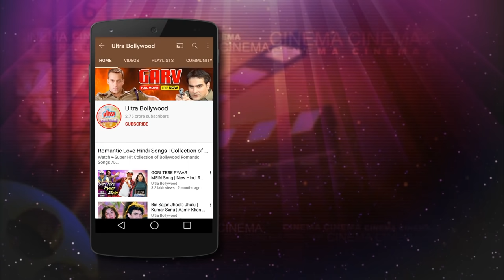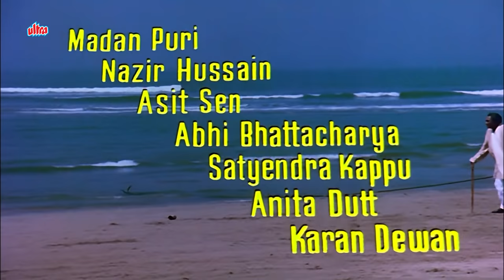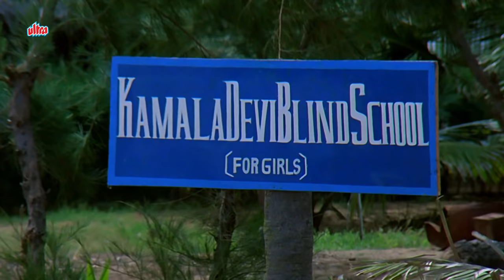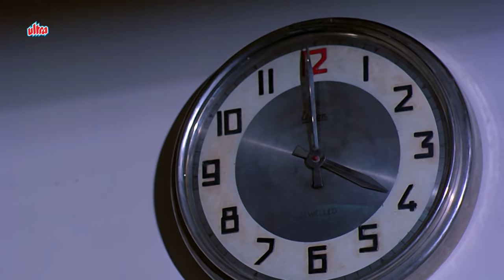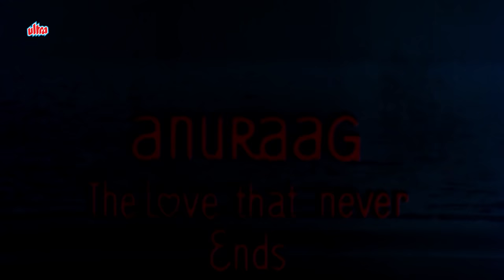राजेश खन्ना और विनोद मेहरा की ज़बरदस्त हिंदी क्लासिक मूवी Anurag Full Movie | Hindi Classic Movie HD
Watch Hindi Classic Movie Anuraag (1972).
Starring : Rajesh Khanna, Vinod Mehra, Moushumi Chatterjee, Ashok Kumar, Master Satyajeet, Nutan, Nasir Hussain, Madan Puri.
Producer / Director : Shakti Samanta

Synopsis : A blind sculptor, Shivani (Moushumi Chatterjee) stays in an ashram and makes friends with a small boy (Satyajit), who is suffering from cancer. She falls in love with Rajesh (Vinod Mehra). Rajesh asks his parents to permit him to marry her, to which his mother agrees, but his father refuses under her present condition. Then, an eye specialist reveals that an eye replacement would cure her.
Later, as a dying wish, the young boy donates his eyes to her, thus granting her eyesight for the first time in her life.